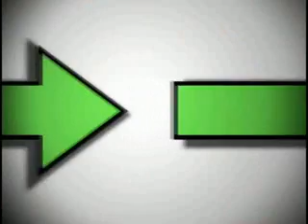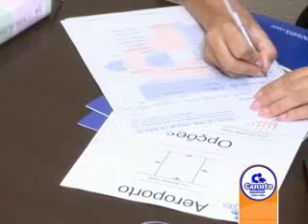Conexão Gospel TV - 27 Fev 11- bloco 1.flv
Programa gravado em Fortaleza-CE na noite de louvor e adoração como Irmão Lázaro, no CRESSE - Clube Recreativo dos Subtenentes e Sargento do Exército, por ocasião do aniversário da ECO MUSICAL.